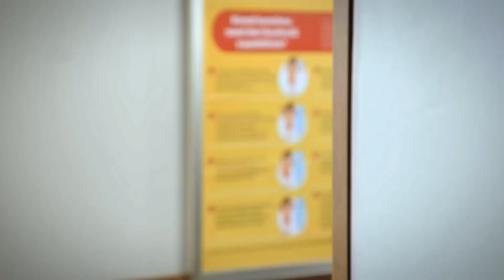Fatih's Plan Continue Like Clockwork - Can't Stop Loving You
Fatih's Plan Continue Like Clockwork - EVIL WILL WIN